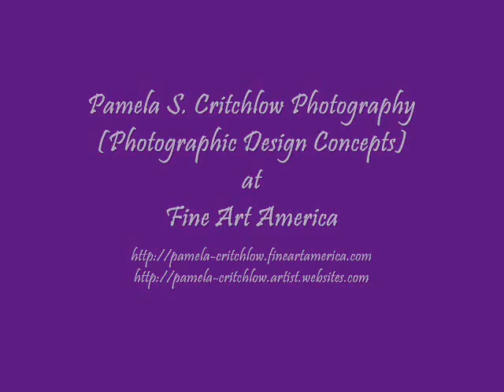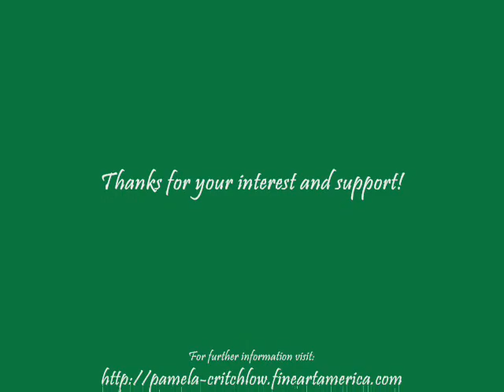FAA - PhotoPower Images - Pamela S. Critchlow Photography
Photographic Design Concepts presents "PhotoPower Images".
Photography & Photographic/Digital Art by Pamela S. Critchlow and available at Fine Art America.
This presentation features PhotoPower images that are showcased on my Fine Art America website. These are individual photographic/digital art images not found in my galleries.